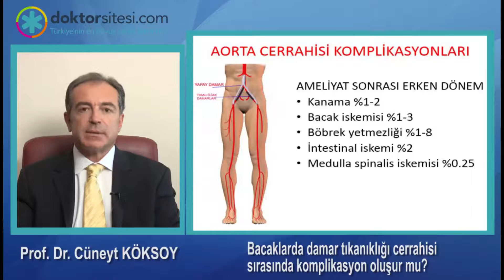Bacaklarda damar tıkanıklığı cerrahisi sırasında komplikasyon oluşur mu?